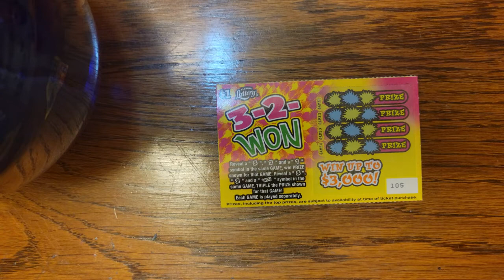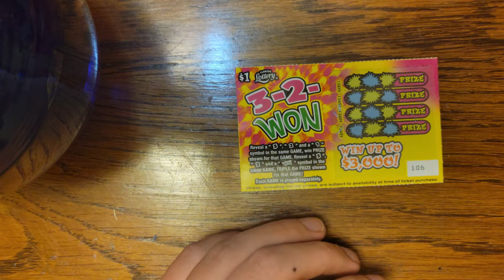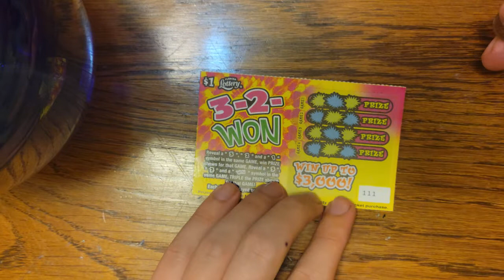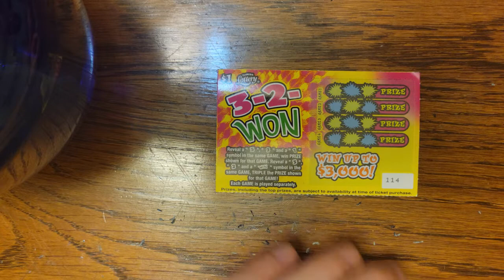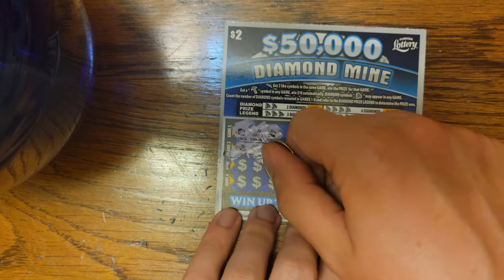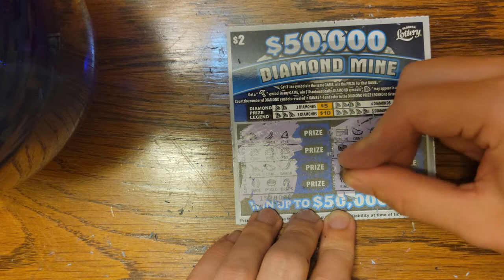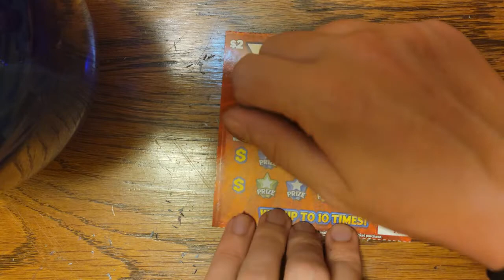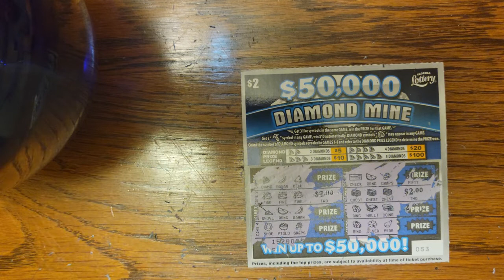YOU SHALL NOT CUCK RON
Ep6  This is episode 2 of the descent of gambling. Hope our luck turns around or Cucksantis is gonna hear about it.